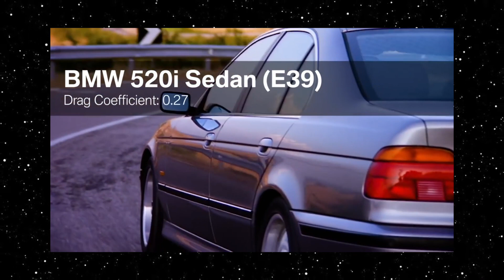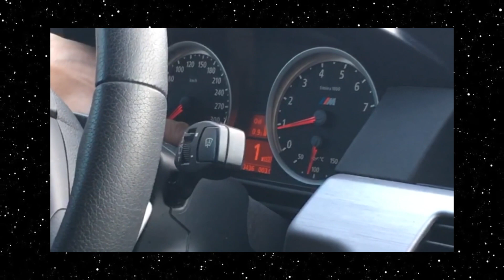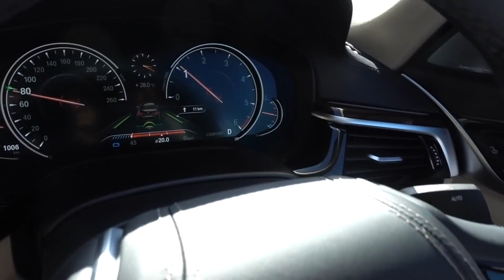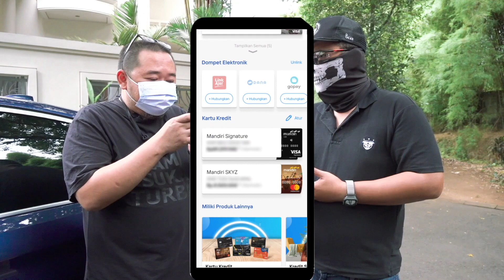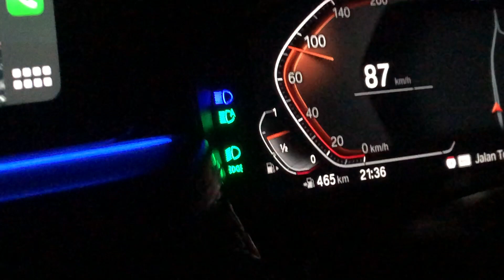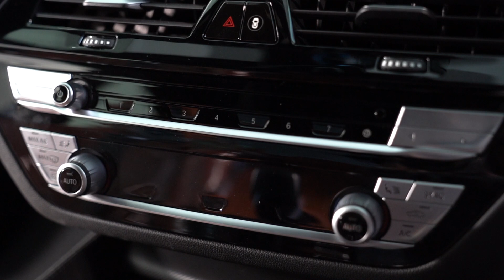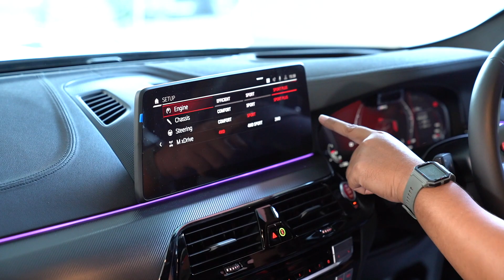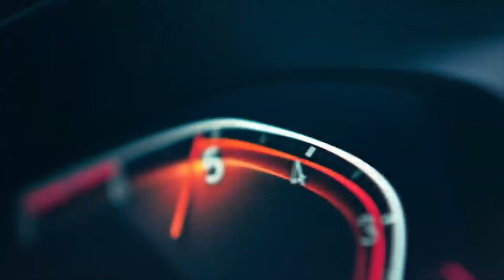BMW SERI 5 DARI MASA KE MASA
Video ini membahas lengkap tentang BMW seri 5. Kami akan membahas satu per satu lebih detail pada video yang berbeda